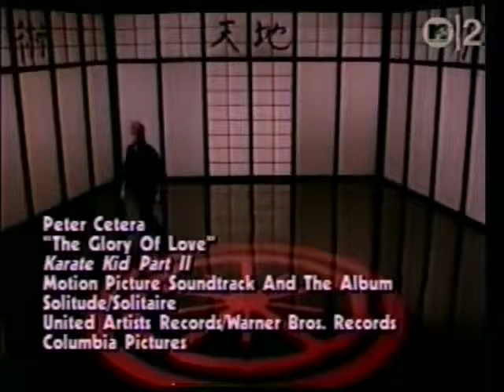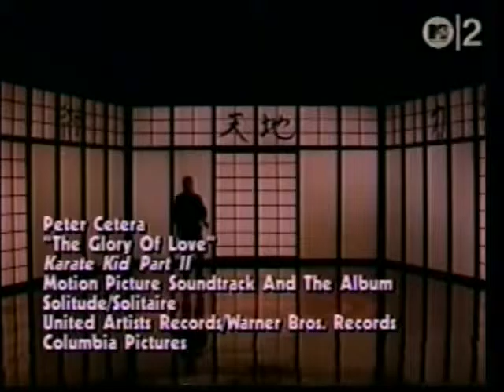Peter Cetera ~ The Glory Of LOVE 480p